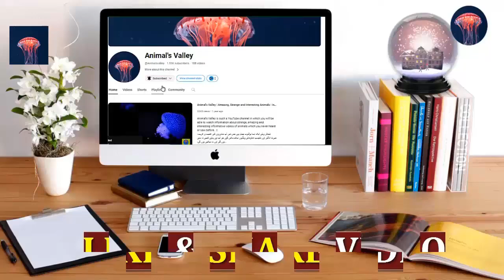Most Dangerous And Biggest Snakes In The History - Animals Valley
5 biggest Snakes In The History - Urdu/Hindi -   Animals Valley
5 biggest Snakes In The History - Urdu/Hindi -   Animals Valley

1)This video has no negative impact on the original works (It would actually be positive for them)
2)This video is also for teaching purposes.